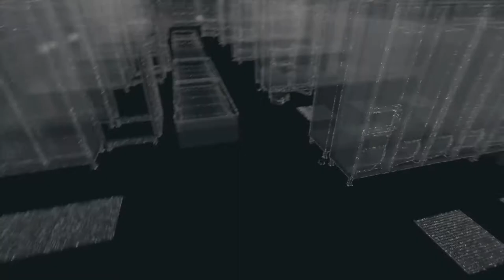Watch Dogs - Part 12 - Escaping the Viceroys